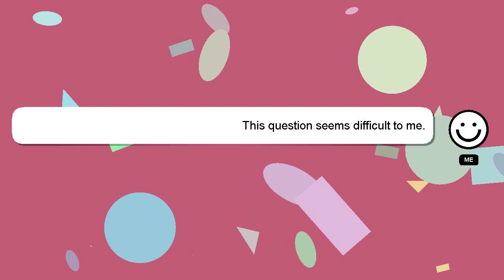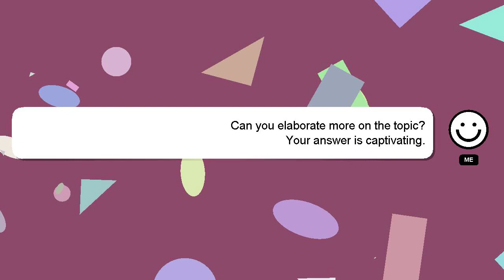How to hold ifr?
Here's a brief description of who I am, Greetings, my name is Delphi. I am capable of providing answers to your questions. - How to hold ifr?

Your answer will be recognized and appreciated, and I will 'heart' it to show my appreciation.

*2 What we are experimenting :*